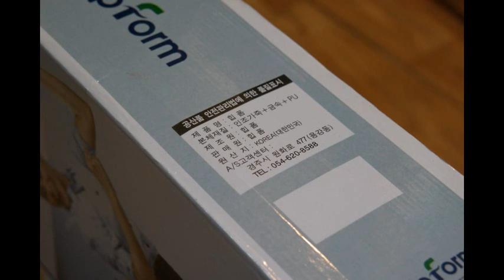[자세교정방석] 바른자세와 편안함을 주는 방석, 힙폼